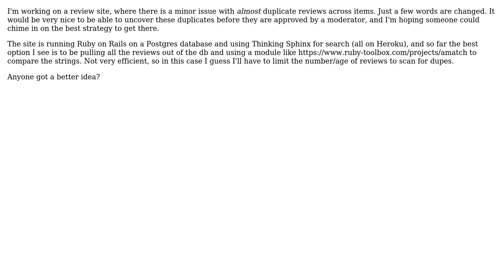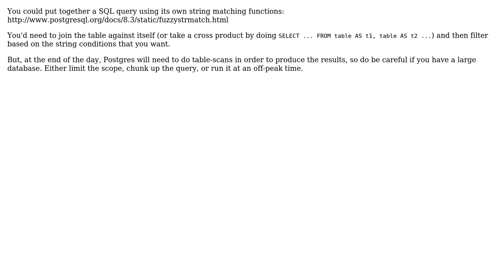Software Engineering: Verify uniqueness of new content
With thanks & praise to God, and with thanks to the many people who have made this project possible! You are responsible for your own actions.